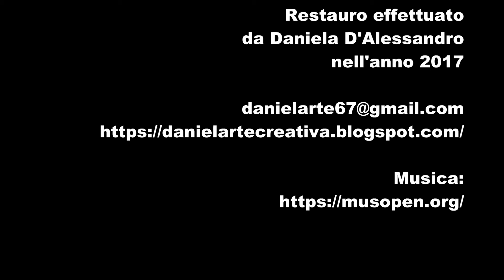Restauro di un antico violino (Old violin restoration)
Montaggio fotografico che illustra le varie fasi del restauro effettuato ad un antico violino di liuteria spaccato in vari punti.
Mi farebbe piacere sapere cosa ne pensate. Aspetto numerosi commenti!

Per chi fosse curioso di vedere le mie realizzazioni di  liuteria e non, questo è il mio blog:

Violin Concerto in D major, Op. 61 - III. Rondo_ Allegro (1)